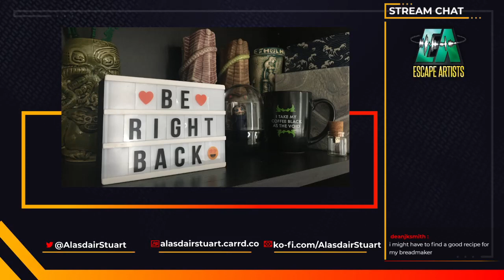Complete VOD Twitch Bedtime Stories: NINE GOBLINS by T. Kingfisher (Chapters 7-9)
Rated Mature for language. VOD from 26 May 2021 livestream. Alasdair reads NINE GOBLINS by T. Kingfisher, available

Headline Content Warnings for horror themes; mental health &amp; trauma; violence; fainted/unconscious character, poison oak, travel through enemy territory. Find a detailed list of all tonight’s content warnings